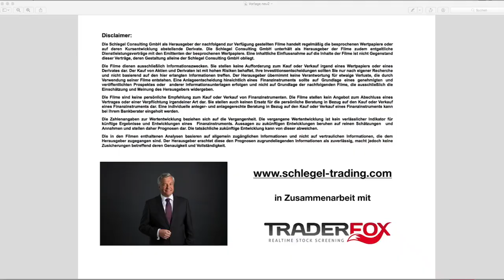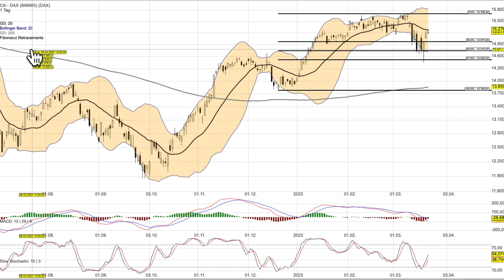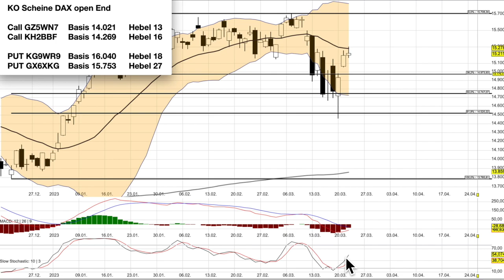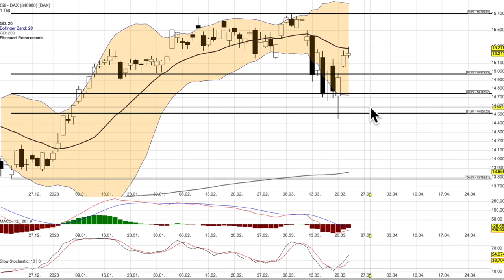DAX Analyse ab dem 23 3 - heiße Kiste -